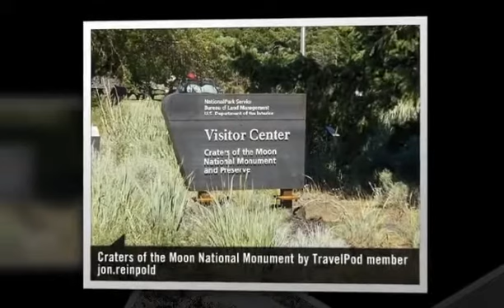Craters of the Moon National Monument - Arco, Idaho, United States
- Created at TripWow by TravelPod Attractions (a TripAdvisor™ company)

Craters Of The Moon National Monument Arco
This black jagged landscape, formed between 2,000 and 15,000 years ago, represents the largest lava flow in the contiguous 48 states.

Photos from:
- Arco, Idaho, United States

Photos in this video:
- "Craters of the Moon National Monument" by Jon.reinpold from a blog titled "Day 6 - Thursday"